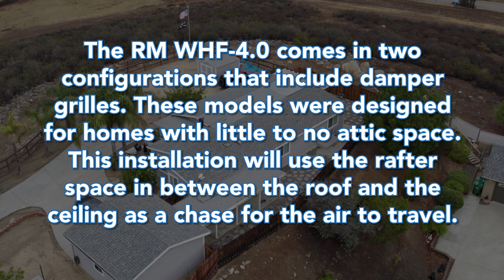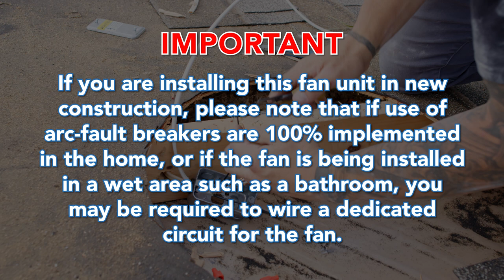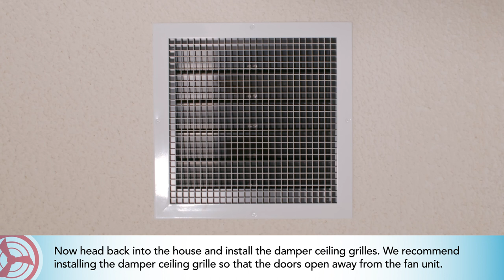QuietCool RM WHF-4.0-DG Installation Video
Step by step installation process of our RM WHF-4.0-DG.